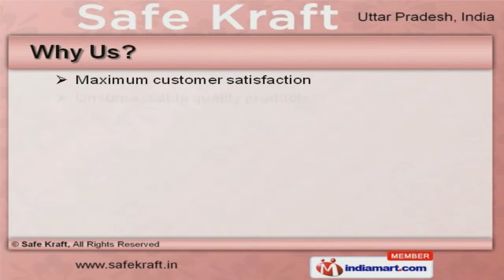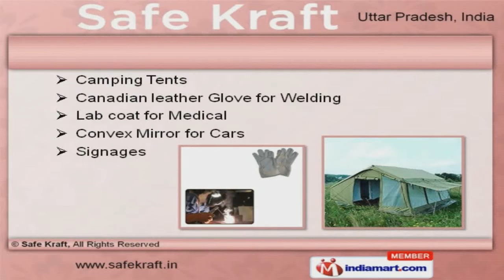Industrial Safety Equipment by Safe Kraft, Noida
Welcome to Safe Kraft, Manufacturer and Supplier of Disposable Wear and Safety Products. The company was incorporated in 2011 at Noida. Stringent quality control measures and High ethical standards make us unique in the industry. Unsurpassable quality products, excellent resistance properties and industry leading prices are the reasons behind our success. We offer a huge gamut of Disposable Wears, Antistatic Products and Head Fall Protection. General Safety Products, Road Safety Items and Welding Accessories offered by us are extremely reliable. Electric Pneumatic Power Tools, Swimming Accessories and Chemical Protective Suits are acknowledged for their functionality. Our First Aid Boxes, House Keeping Items and Safety Equipment are in huge demand across the global markets. We bring forth a wide range of Test Equipment, Rubber Belt and Pulleys. We have gained tremendous expertise in providing Camping Tents, Signages and Lab coat for Medical.